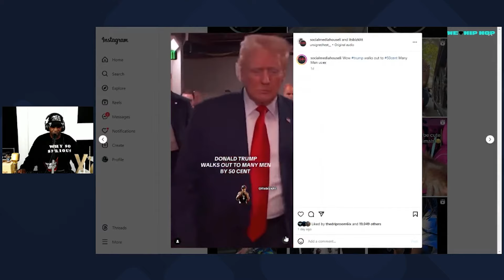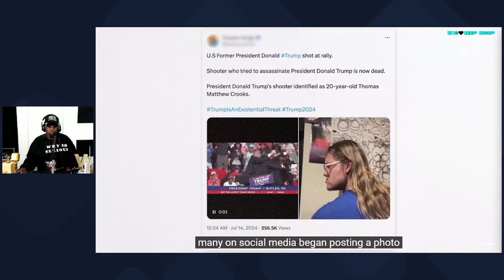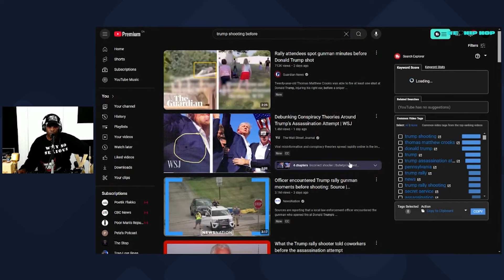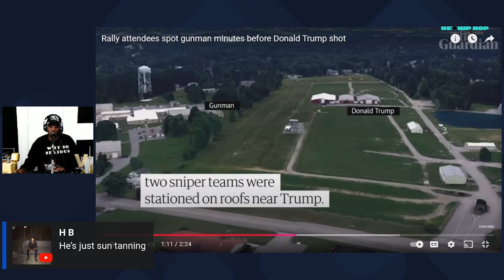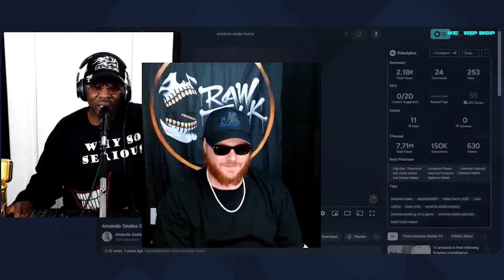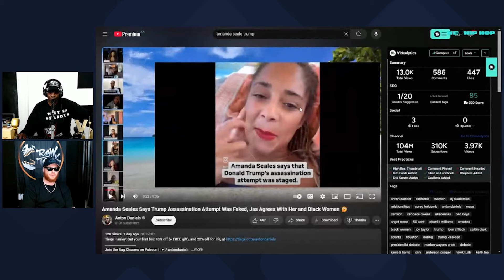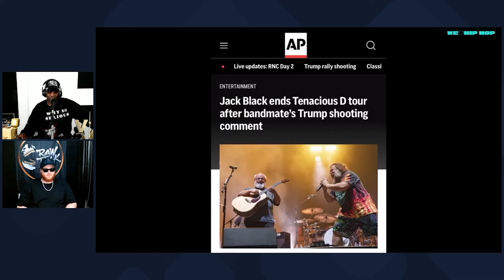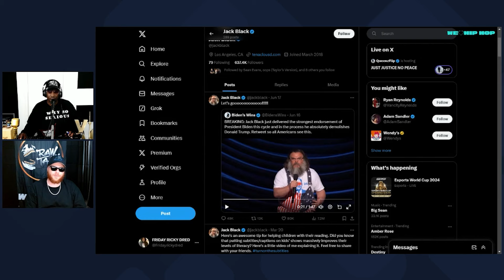How Canada Feels About The Trump Incident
Trump has had a wild week. How Canada Feels About The Trump incident.  Full live stream

How Canada Feels About The Trump Shooting | We Love Hip Hop